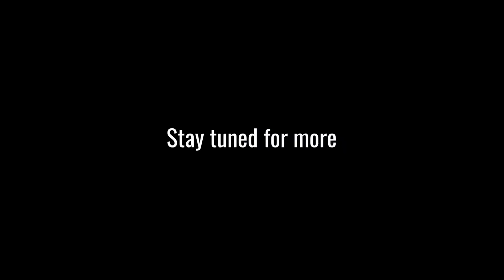What is earnest money?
Mary can tell you all about it .